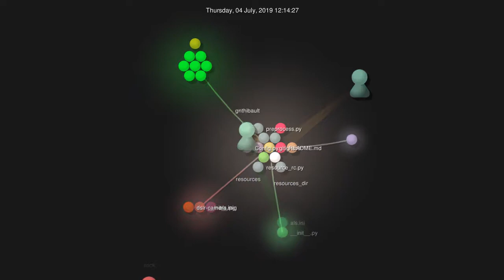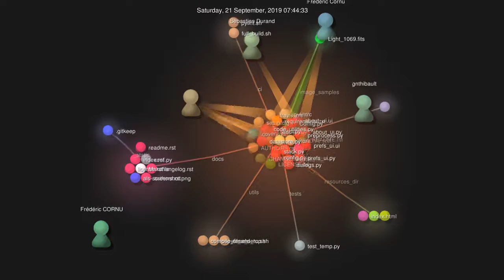ALS source code evolution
Visual representation of the evolution of ALS source code files and folders over time.